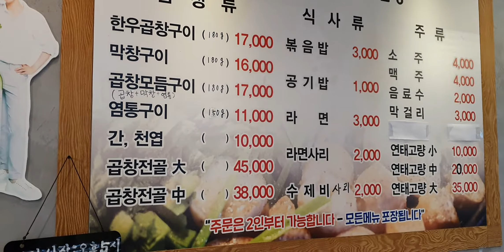심신미약이신여성과노약자및미성년자 중에서 변태분들만 보세요